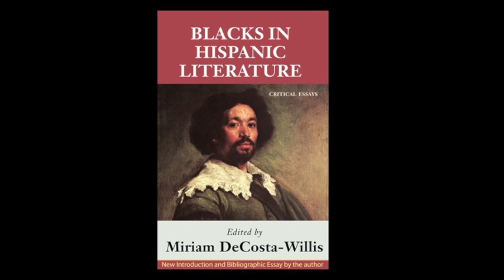Dr. Miriam DeCosta Willis, Memphis Heritage Trail 2020 Trailblazer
Dr. Miriam DeCosta Willis - This video is an overview of the background and achievements of Dr. Miriam Decosta Willis. This Memphis Heritage Trail 2020 Trailblazer Honoree is known as an Activist, Author, Educator, and Leader. She has 13 published books with numerous degrees from Wellesley College and John Hopkins University. Memphis Heritage Trail is a part of the City of Memphis Division of Housing and Community Development. The Carter Malone Group LLC and Spotlight Productions produced this video.